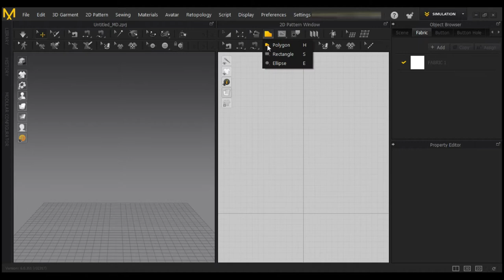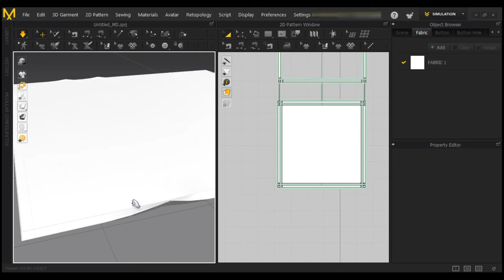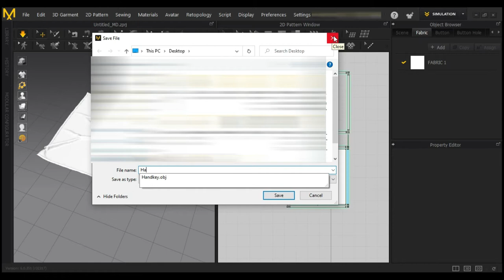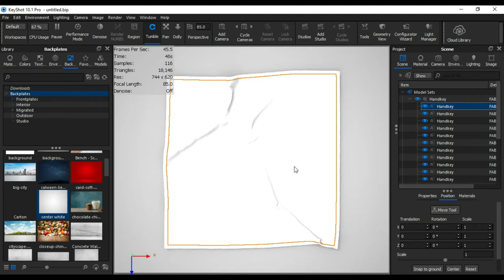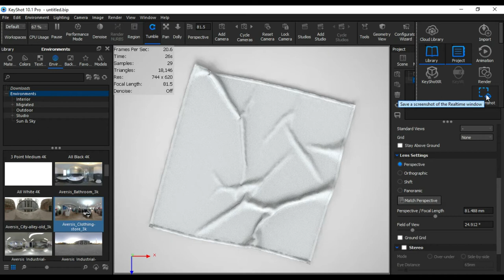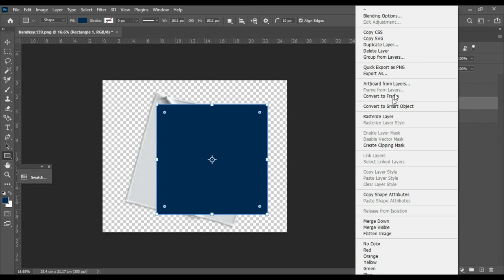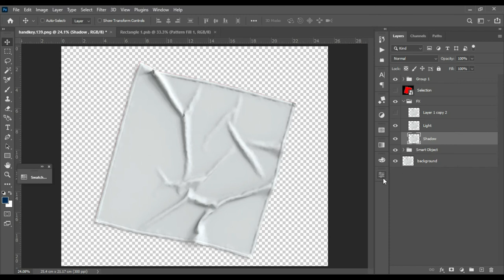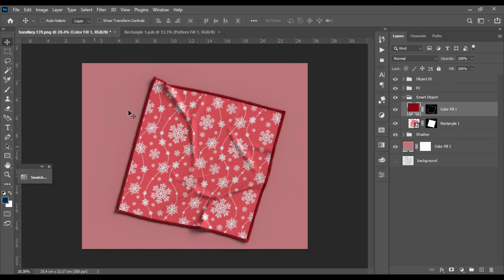How to Make a handkerchief mockup from scratch | 3D Rendering | Photoshop Mockup Tutorial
How to design a  Mockup | Photoshop Mockup Tutorial

After a long silence Mockup Hut has made its come back. Yes! for the love of all my subscribers and website users. I made some changes to my video representation.

This time I have included the whole procedure of how to create this handkerchief mockup from scratch, not only that from now on I will provide a voice to my upcoming video. I got your to support a lot of hope in future too.

00:00 Product Creation
11:26 Lighting and Rendering
24:49 PSD Mockup